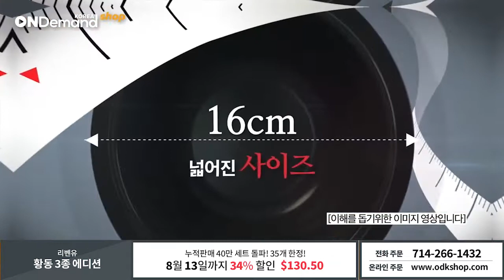만능요리가마솥 황동에디션 리벤유